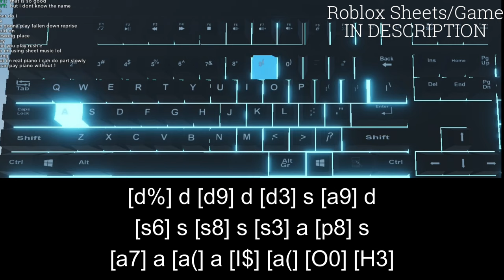RUSH E (EASY Roblox/Virtual Piano Tutorial) + SHEETS IN DESCRIPTION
Learn how to play RUSH E on the Piano with this Letter Tutorial! This Tutorial is suitable for everyone of all ages and level.